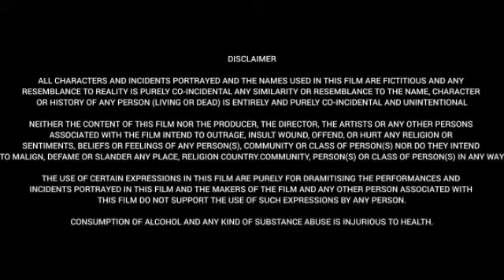Leo (2023) | Vijay Thalapathy | Sanjay Dutt | Arjun Sarja | Trisha | Full Movie Review & Facts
Watch this video to get Interesting facts,Deep story Analysis& Explanation with detailed review of 2024 Indian Telugu Language film directed by "Lokesh Kanagaraj.

Cast
Vijay as Parthiban "Parthi" / Leo Das
Sanjay Dutt as Antony Das
Arjun Sarja as Harold Das
Trisha as Sathya Parthiban (Voice dubbed by Chinmayi)
Gautham Vasudev Menon as Joshy Andrews
George Maryan as Napoleon
Mysskin as Shanmugam
Madonna Sebastian as Elisa Das
Mansoor Ali Khan as Hridayaraj D'Souza
Sandy as a robber in Shanmugam's gang
Priya Anand as Priya Joshy Andrews. ___________________________________________________________________________________________________________________

We respect the intellectual property rights of all content creators.

[Weekend Movies@WM]